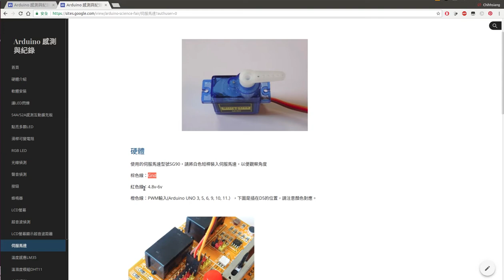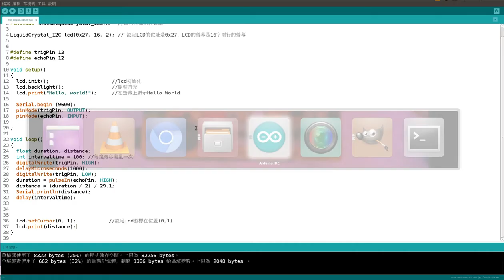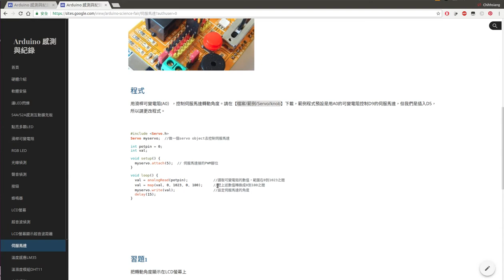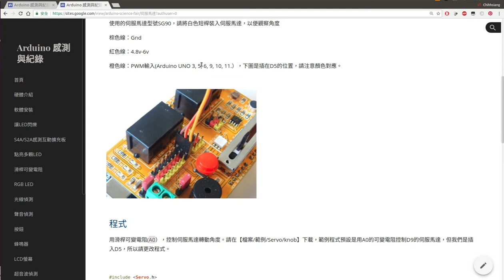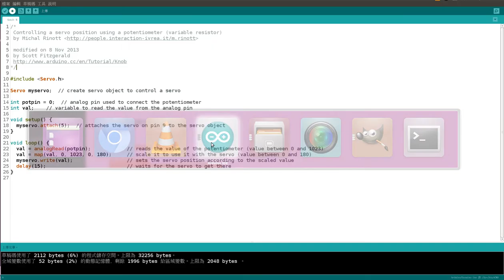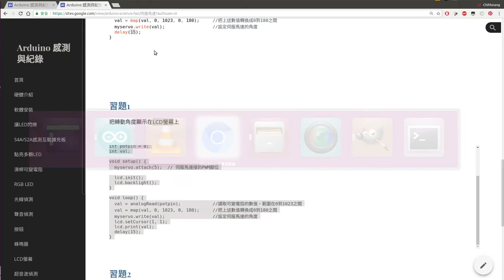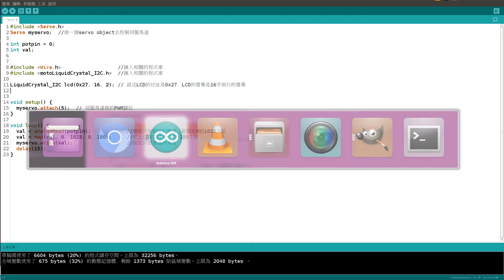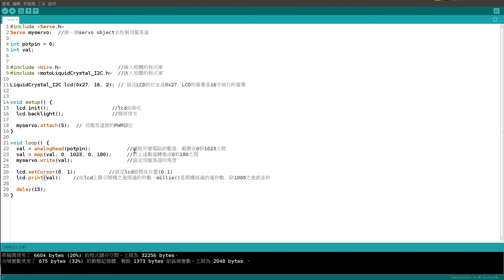伺服馬達01